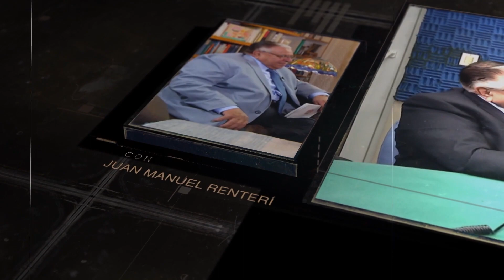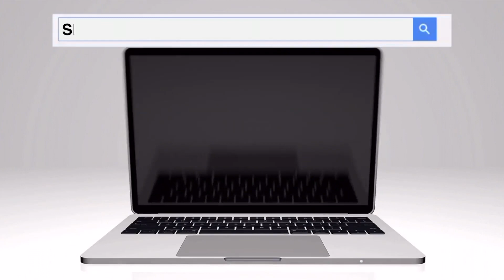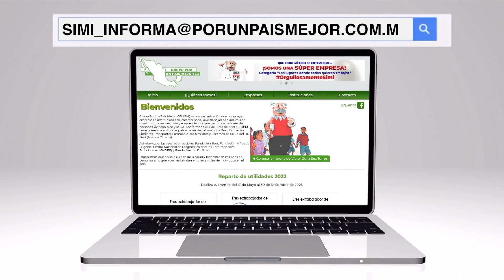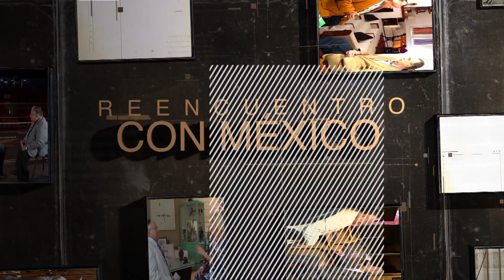PROGRAMA ESPECIAL REENCUENTRO CON MÉXICO | SimiPADI